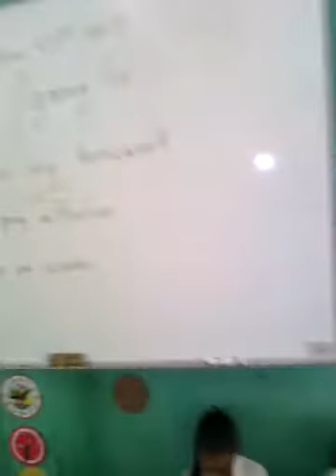Tercer grado WILL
The ss are learning the future using the word will.